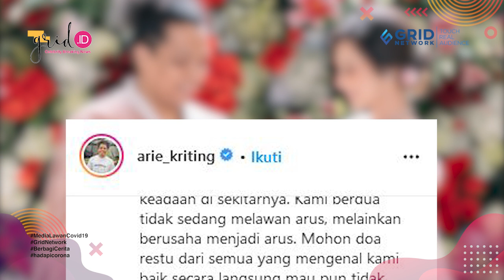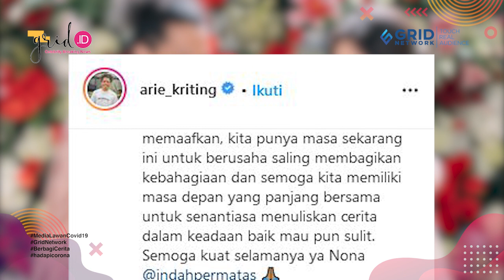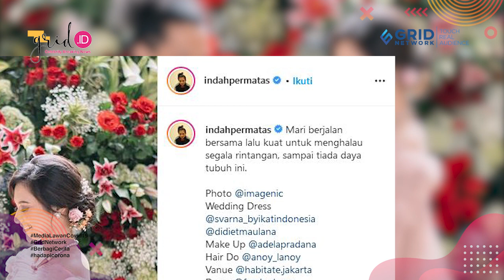Resmi Menikah Walau Tak Direstui Orang Tua Indah, Arie Kriting Sebut Cintanya Bagaikan Arus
Grid.ID

EDITORIAL OFFICE

ADVERTISING